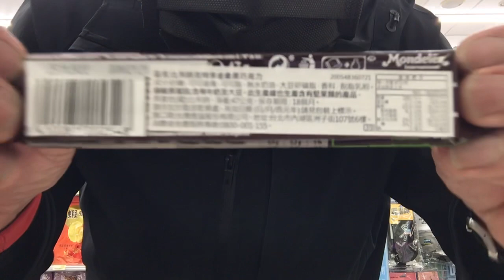願你曾經的那些思念，都能隨著溫柔寄到想去的地方🙂 あなたがかつて持っていたすべての考えがあなたが優しく行きたいところに送られることができますように👍比利時克特多金象黑巧克力🍫